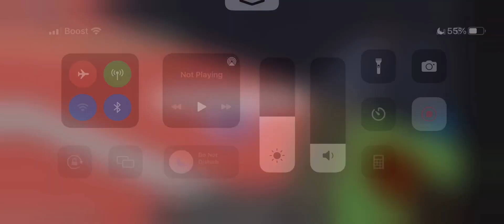How to find Dreamik (Roblox Find The Chomiks)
How to find Dreamik